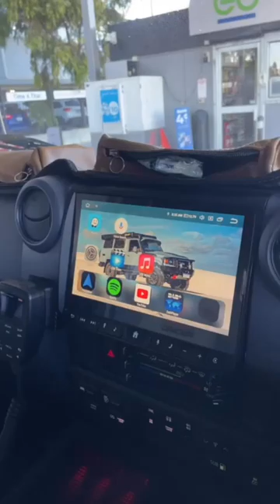A feeling unique to Troopy owners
A feeling unique to Troopy owners. Two full tanks and all that that can mean.

Where would you go if you could go anywhere on earth?